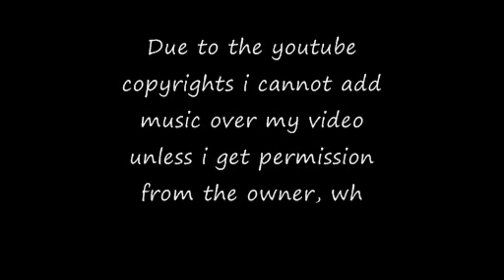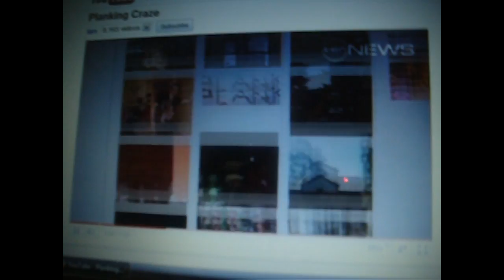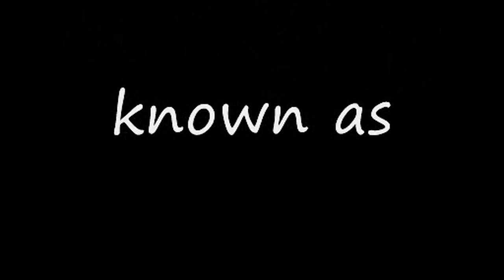What is Planking?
Genre: Comedy

A sketch video to show to you guys what is Planking or The lying down game?

My voice not so good music - Smoke on Water

sorry i haven't made a video over a month, i had exams!

and if anyone sadly dies from planking like that Australian guy, don't blame me, i'm not your influence in any way. HAPPY SAFE PLANKING :D